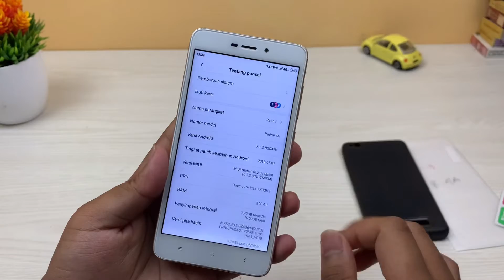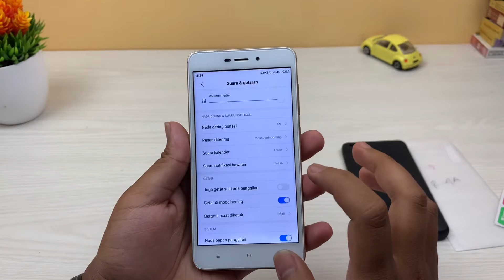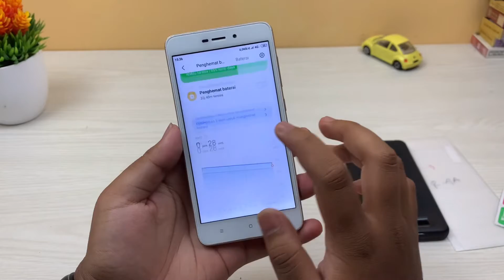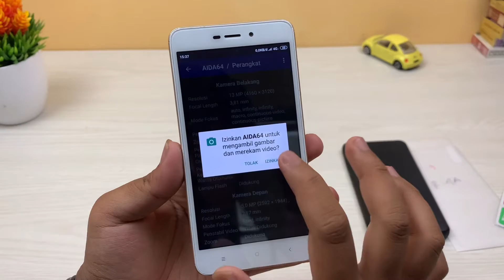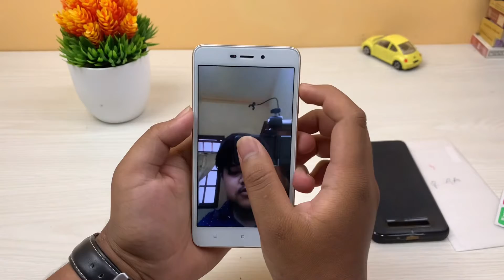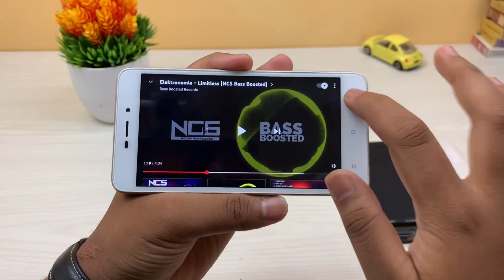Hp android 300ribuan di Shopee… Unboxing Hp murah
Unboxing Hp murah cuma 300ribuan aja, spek singkat ram 2/16 kamera 13mp dan 5mp, layar 5 inch, tapi hpnya cuma batangan aja ya…
Btw ini ada link hp murah, kali aja kalian mau beli…
Dibawah sejuta👇🏽👇🏽👇🏽